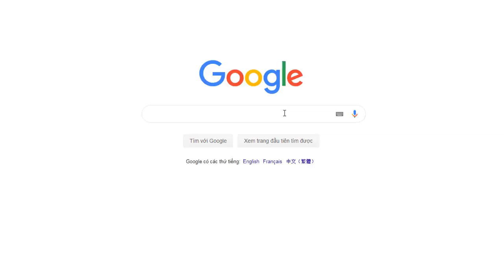👉 Vài Chục Triệu Thì Nên Mua Xe 5 Tạ Nào Đi Tốt Dùng Bền |Đạt Xe Tải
RẤT ÍT!!! Rất ít khi mình mới về các mẫu xe dưới 100 triệu, để lựa chọn 1 chiếc xe dưới 100 triệu chất lượng thường thì mình phải tuyển chọn kỹ lưỡng hơn rất nhiều từ thân vỏ, cầu số, máy... Nếu bạn đang mới bắt đầu khởi nghiệp. câu hỏi:
Làm thế nào để khởi nghiệp thành công hay chí ít giảm thiểu nhiều rủi do khi mới bắt đầu công việc kinh doanh vận tải?
Trong video này, mình sẽ chia sẻ với bạn cách lựa chọn 1 chiếc xe phù hợp với nhu cầu công việc, hơn thế nữa, mình sẽ chỉ cho bạn các chọn 1 chiếc xe tải ít tiền nhưng chất lượng chuyên chở hàng nhẹ để bắt đầu công việc khởi nghiệp với số vốn ítBây giờ chúng ta cùng xem video nhé...